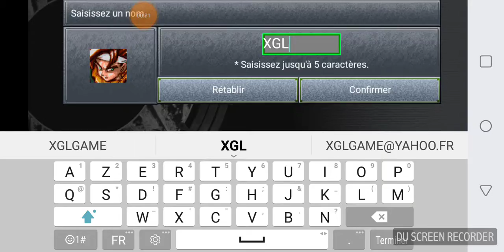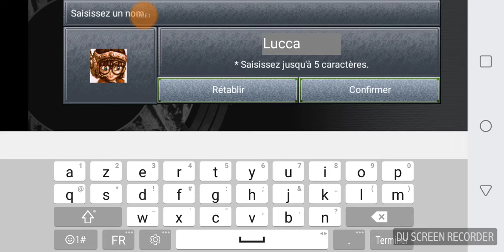Chrono Trigger 1er partie.